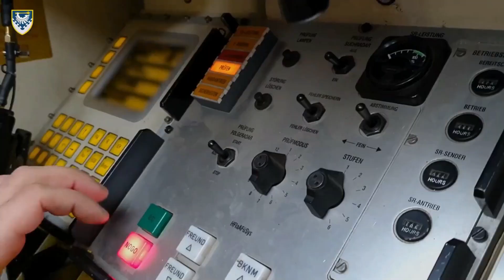Ukraine Russia Special Military Operation Self-propelled anti-aircraft installation Gepard Cam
Self-propelled anti-aircraft installation Gepard on the watering, Ukraine Russia Cam Footage

Russia-Ukraine war: List of key events, day 366
Weapons:
German Chancellor Olaf Scholz said the West will continue to support Ukraine for as long as necessary, but it would not be “clever” for Ukraine to use the weapons it receives to mount attacks on Russian territory. President Vladimir Putin said the delayed Sarmat intercontinental ballistic missile will be deployed this year. Spain may increase the number of Leopard 2A4 tanks it will send to Ukraine to 10, from the six promised earlier, and will discuss potential aircraft deliveries with its NATO and EU partners, Prime Minister Pedro Sanchez said during a visit to Kyiv. Finland will send three Leopard 2 battle tanks to Ukraine, the Finnish defence ministry said.
Aljazzera

Since 2014 Russia’s strategic goal in Ukraine has highly likely been consistent: to control its neighbour. Over 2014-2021, it pursued this objective through subversion, by fomenting an undeclared war in the Donbas, and by annexing Crimea. On 24 February 2022, Russia pivoted to a new approach and launched a full-scale invasion which attempted to seize the whole country and depose its government. By April 2022, Russia realised this had failed, and focused on expanding and formalising its rule over the Donbas and the south. It has made slow and extremely costly progress. In recent weeks, Russia has likely changed its approach again. Its campaign now likely primarily seeks to degrade the Ukrainian military, rather than being focused on seizing substantial new territory. The Russian leadership is likely pursuing a long-term operation where they bank that Russia’s advantages in population and resources will eventually exhaust Ukraine.